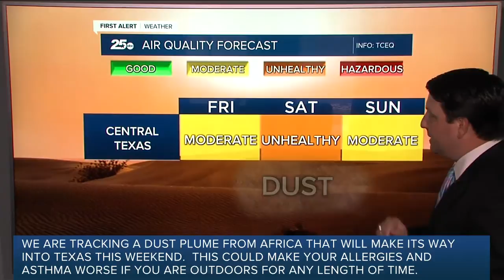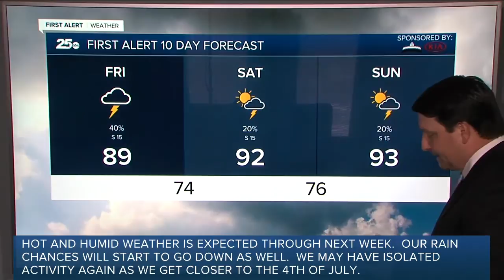First Alert 25